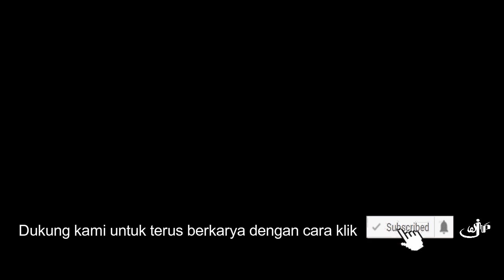SALAM TRESNO - LINGGA Cover || Cipt. Justin Liee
Salam Tresno Lirik :
Sumilir Angin Wengi kang tumetes
Annambaih kangen ku sangsoyo gedi
Titipen Rindu Iki sangsoyo akeh
Amung biso dedungo angenku nggo kowe

Slirahmu siji Tresnoku Yo mung siji
Tak simpen lan tak jogo tekaning pati
Panyuwunku kanggo Riko njogo tresno nisun
Sayang... Aku tulus Tresno slirahmu... Huuu

Reff :

Tresno Ra bakal ilyang
Kangen sangsoyo mbekas
Tembang rindu kanggo riko
Janji suci tekaning pati

Salam Tresno di jogo
Snadyan adoh panggonanmu
Sumpah tulus kanggo riko
Salam rindu neng slirahmu

Yang mau donasi untuk mengembangkan Channel ini bisa klik Link ini

Salam tresno akustik gitar cover
Vocal : Lingga Wulandari
Gitar : Wahyu Nugroho
Cipt : Justin Liee
Di Populerkan oleh : Loro Ati Official , Esa Risti, Happy Asmara
Special Thanks to : Fellow Cafe (Dukuhan Baru, Gunungpring, Muntilan)

Video & Editing : @wahyu_nugroho_17
Directed : @wiramajatiproject
Location : Gunungpring, Muntilan, Magelang